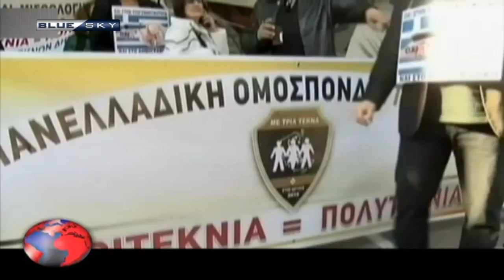ΔΕΛΤΙΟ ΕΙΔΗΣΕΩΝ 10-1-18